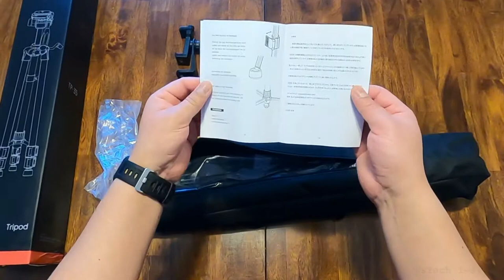ESDDI: TP-35 TRIPOD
The ESDDI tp-35 Tripod is a light tripod that extends up to 5’8” feet. It is build of aluminum and plastic and has jet black finish. Comes with its own carry bag and supports large phones with included universal phone adaptor  and DSLR or video cameras that have standard 1/4” thread .